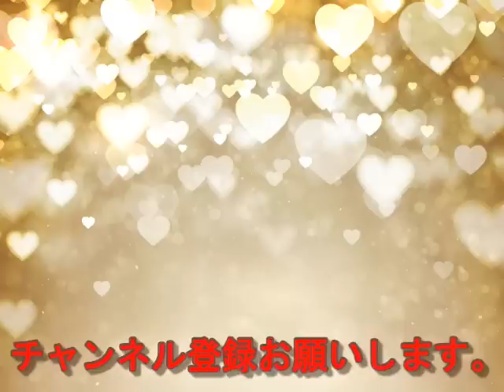ウリナリ ドーバー海峡横断部設立 ウッチャンナンチャン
偉業を成し遂げたドーバー海峡横断部。
これが最初のメンバーの雄姿です！